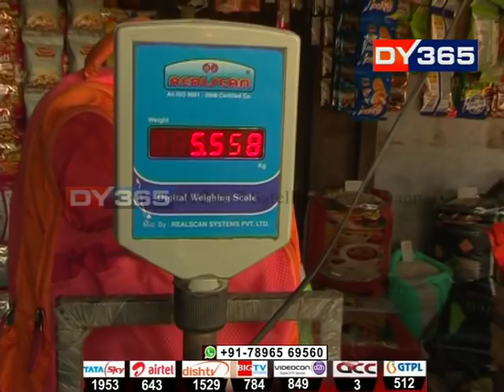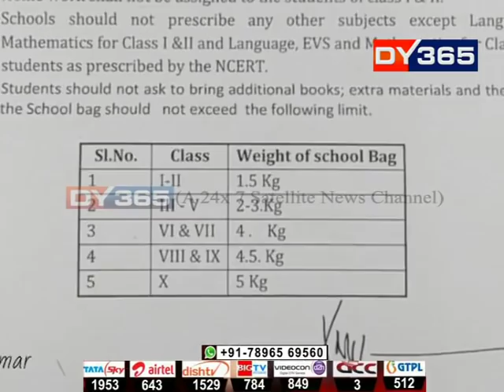স্কুলবেগৰ ভৰত বেঁকা হৈছে আপোনাৰ সন্তান, স্কুল বেগৰ ভৰ-হোমৱৰ্ক সন্দৰ্ভত কেন্দ্ৰৰ কঠোৰ নিৰ্দেশনা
প্ৰতিদিনে স্কুললৈ আহোঁতে-যাওঁতে কিমান ওজনৰ বেগ কঢ়িয়াইছে আপোনাৰ সন্তানে? স্কুলবেগৰ ভৰ, অতিৰিক্ত পঢ়াৰ বোজা কেনেকৈ সহিছে কণমানিহঁতে? স্কুলবেগৰ ওজন, হোমৱৰ্ক সন্দৰ্ভত কঠোৰ মানৱ সম্পদ মন্ত্ৰণালয়ে জাৰি কৰিছে নিৰ্দেশনা। কিন্তু কেন্দ্ৰৰ নিৰ্দেশ নামানে ৰাজ্যৰ ব্যক্তিগত খণ্ডৰ বিদ্যালয়ে।